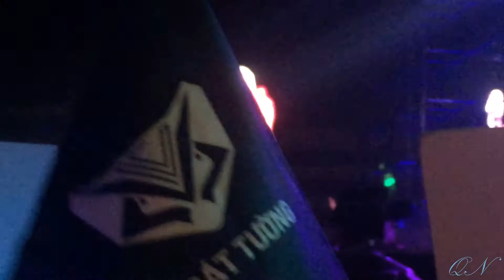[Live] Vài Phút Trước Remix - Vũ Cát Tường | Festival Âm Nhạc 20 năm Làn Sóng Xanh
Festival Âm Nhạc 20 năm Làn Sóng Xanh (12/1/2018)
Địa điểm: Sân vận động Quân khu 7, quận Tân Bình, TP.HCM